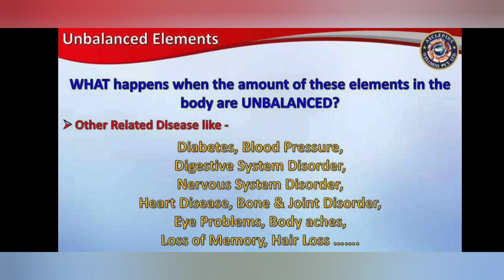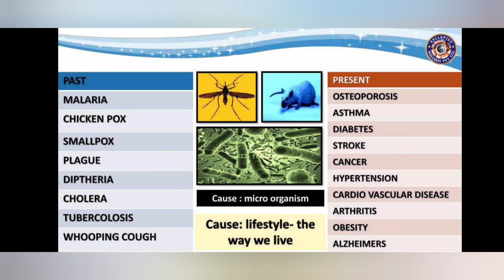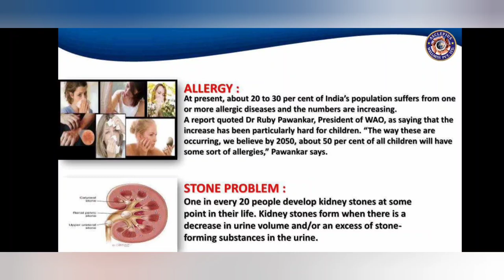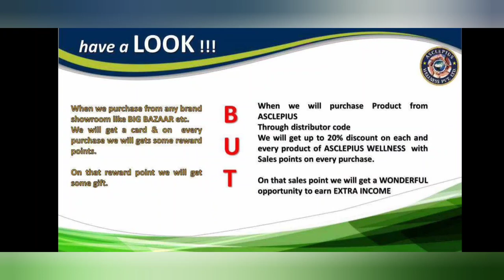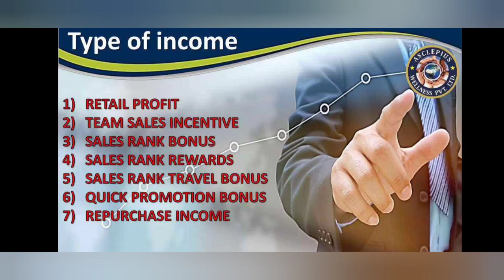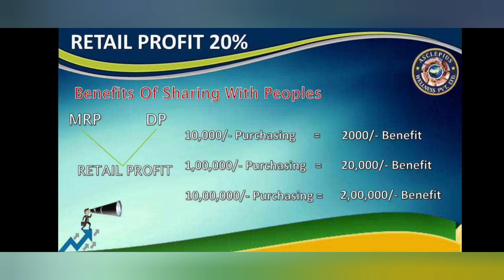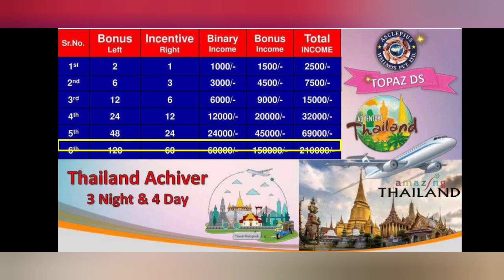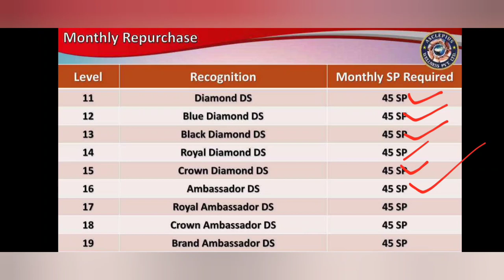AWPL Health Awareness Program | Awpl Plan | Awpl Products | Awpl Bussiness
Only music and image

Asclepiuswellness, AWPL